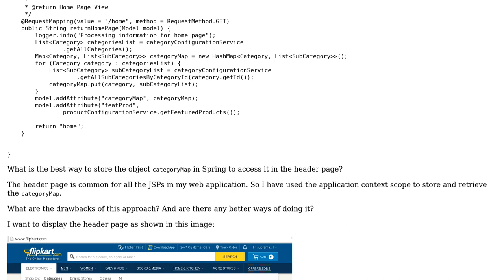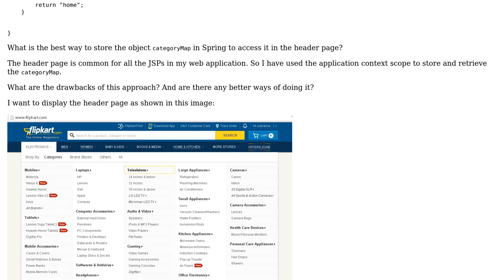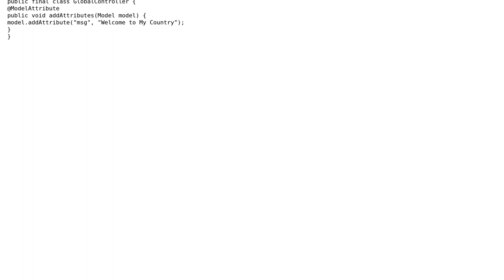Code Review: Shopping cart application in Spring MVC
With thanks & praise to God, and with thanks to the many people who have made this project possible! | Content (except music & images) licensed under CC BY-SA | Music | Images & others | With thanks to user Yaroslav user Sai Upadhyayula user Jamal and the Stack Exchange Network Trademarks are property of their respective owners. You are responsible for your own actions.